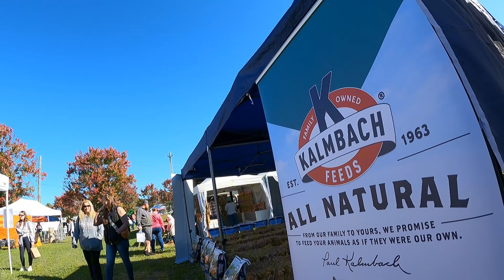Heading to the Homesteaders of America Conference 2024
Join us as Levi and I head to the Homesteaders of America Conference 2024 at the Warren County Fairgrounds in Front Royal, VA! In this video, Levi captures 1/4 of the vendor setups, showcasing incredible homesteading gear and products. We also dive into live demonstrations, including a working sawmill and more! Come along for the journey as we meet new people, build relationships, and explore the homesteading community.